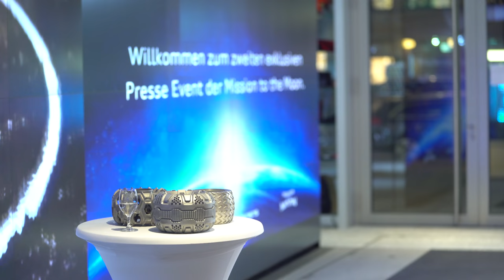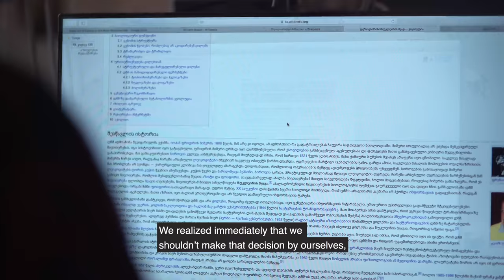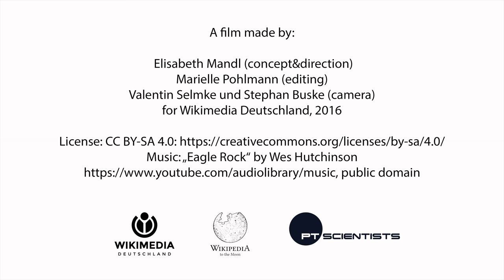Wikipedia to the Moon 2016 english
Project documentation of "Wikipedia to the Moon", German movie with english subtitles